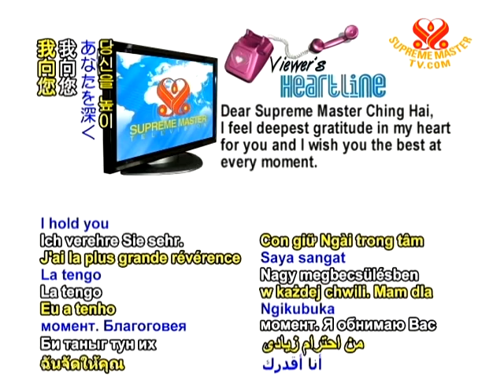Heartline - 27 Aug 2011